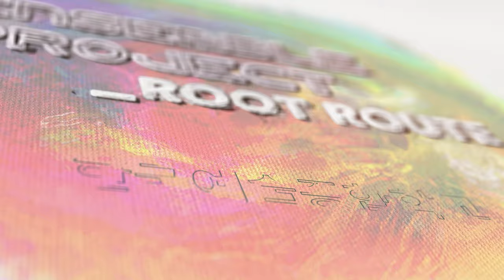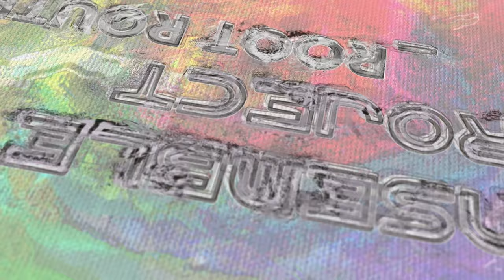[컨셉영상] Ensemble Progect_Root Route 'T&R'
ⓒSang Hoon Ok

한국예술종합학교 전통예술원 예술한류 전통예술 선도사업 창작인큐베이팅
[K-ARTS 앙상블 프로젝트]⚡️

♦️T & R X 김주홍♦️

55

타악_양성태
타악_함동우
타악_김태현
타악_김종훈
대금,태평소, 타악_강병하